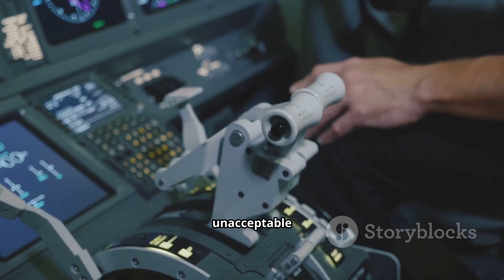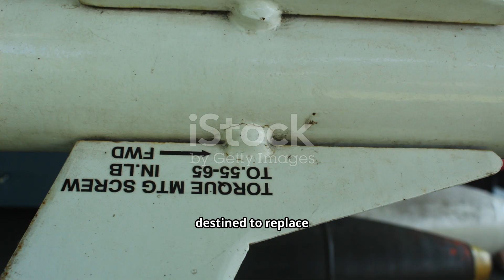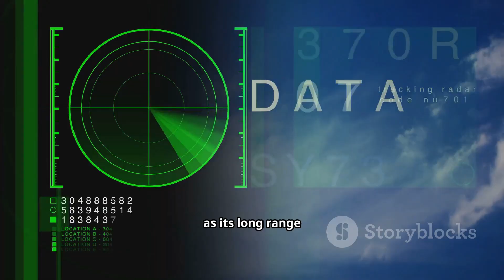Why the AIM-260 JATM Will Change Air Combat Forever!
Dive into the AIM-260_JATM — the USA’s next-generation @air-to-air_missile poised to redefine beyond-visual-range combat. This 5-minute breakdown covers what makes the Joint Advanced Tactical Missile different from the AIM-120 AMRAAM: longer range, improved seekers and datalinks, counter-stealth performance, and how it fits into modern air tactics and platform integration. Clear facts, simple visuals, and concise analysis for defense and aviation enthusiasts. Comments welcome: what impact do you think AIM-260 will have on future dogfights?

Video Link

OUTLINE:

00:00:00 A New Arrow for America's Quiver
00:01:45 Why a New Missile is Needed
00:03:22 AMRAAM vs. JATM
00:05:23 Key Features of the AIM-260
00:07:09 The Future of Air Dominance